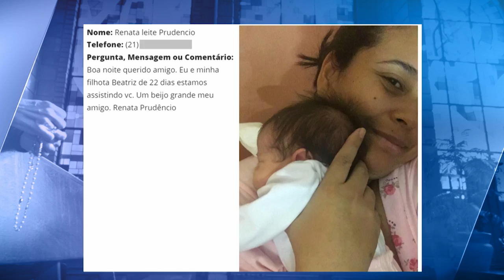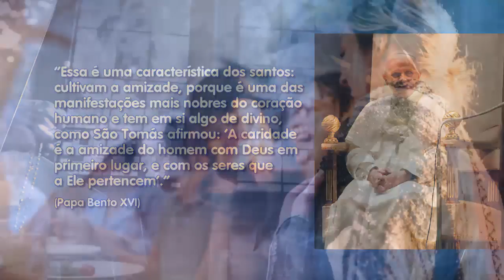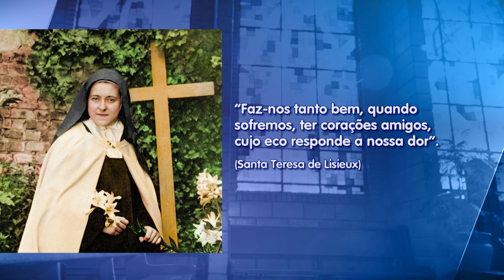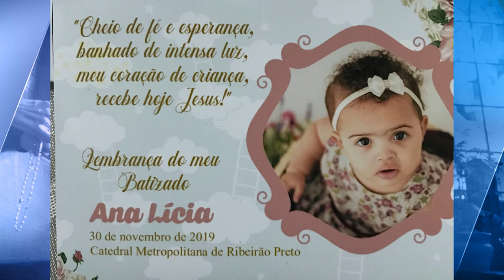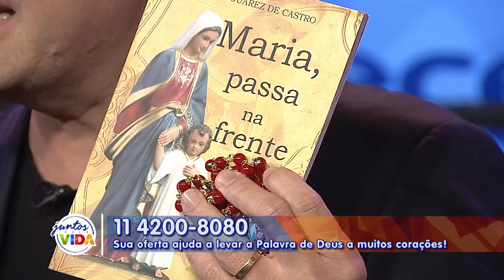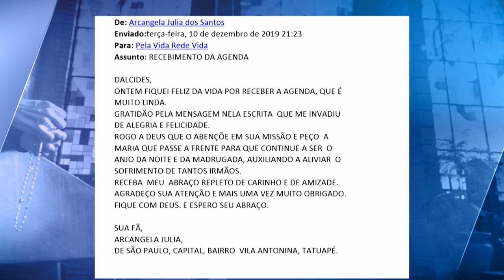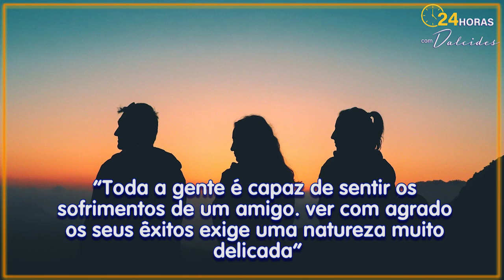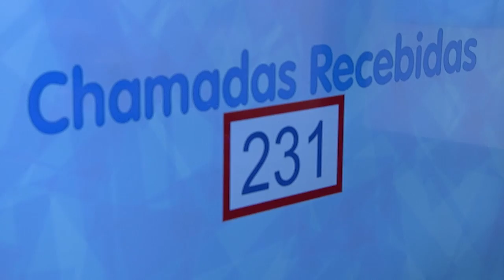Conta Comigo - 19/12/19 - Parte 1